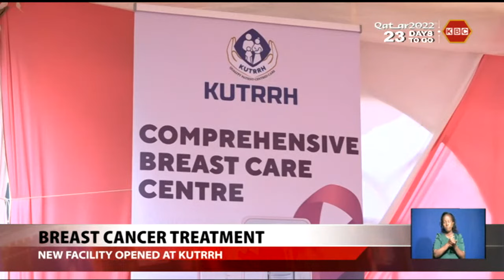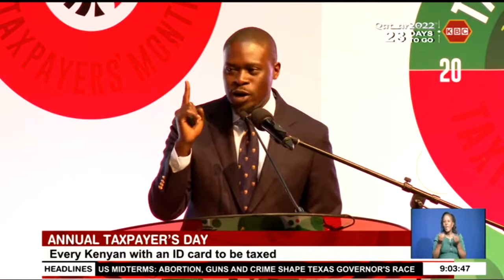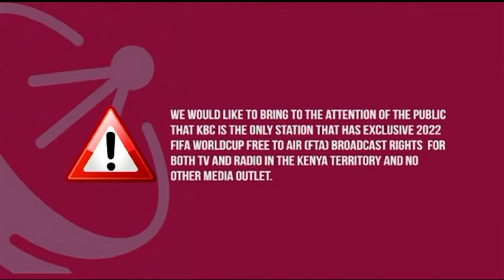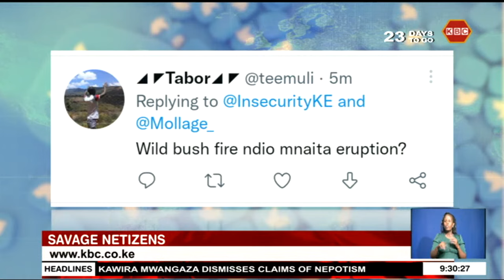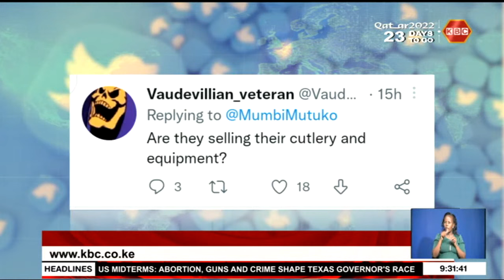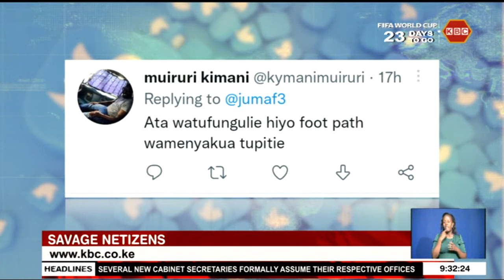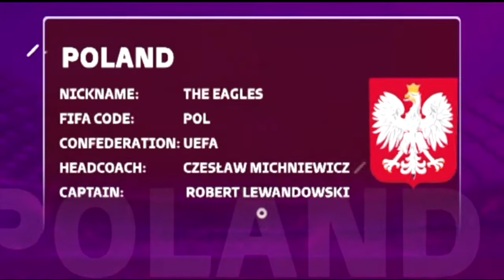LIVE: Easy Friday with Shiksha Arora II 28th October 2022 II